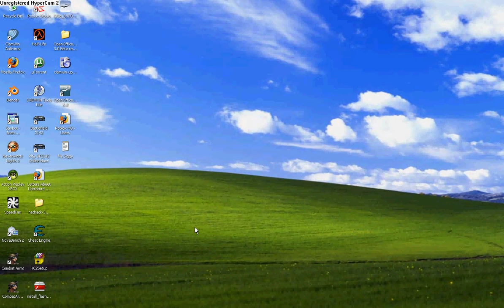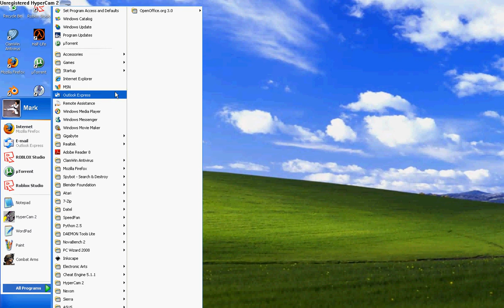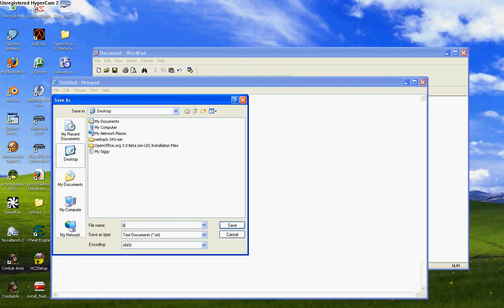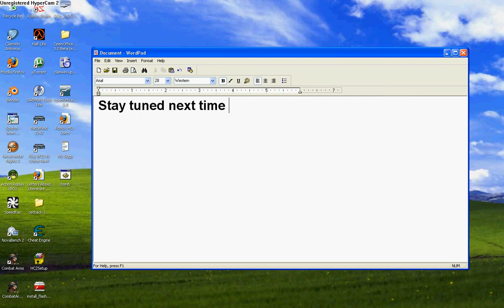How to make the fork bomb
Here is your tutorial on how to make the dreaded fork bomb which unleashes havok on your friends computer.
(If you are wise you wouldn't start it on your computer ^,^)